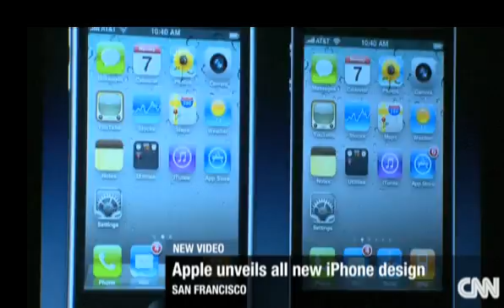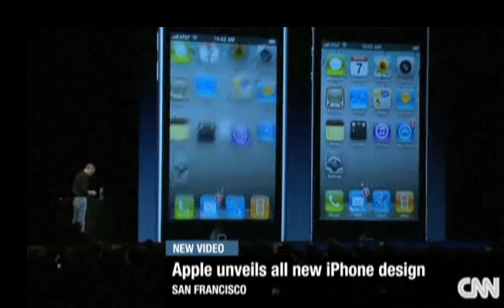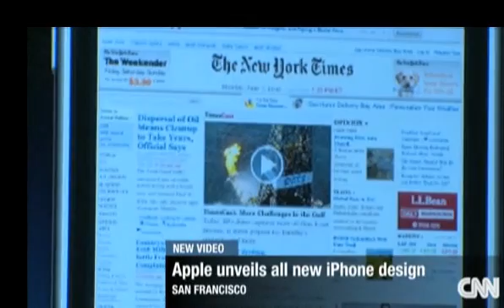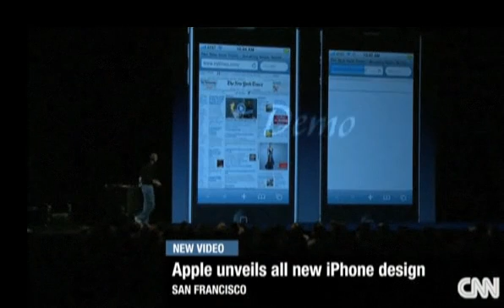Watch the Apple Keynote's Network Meltdown